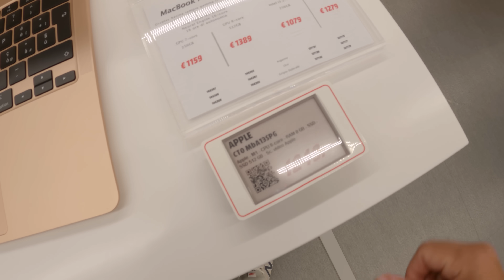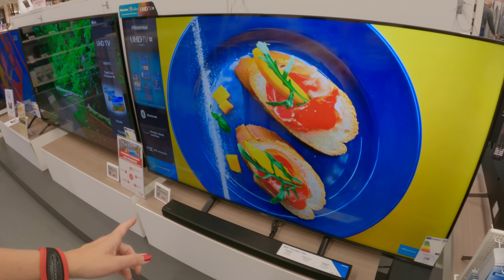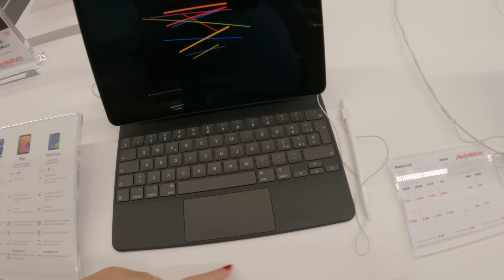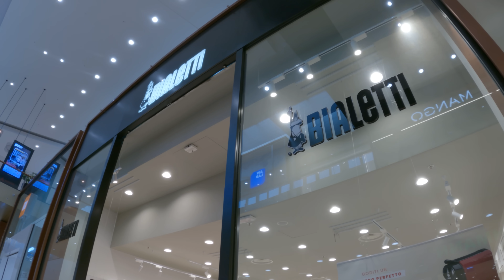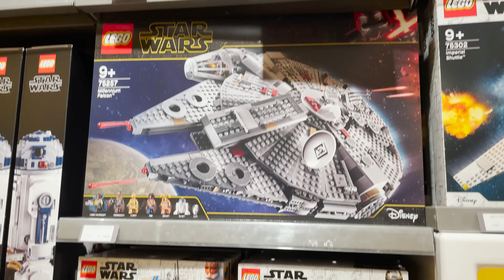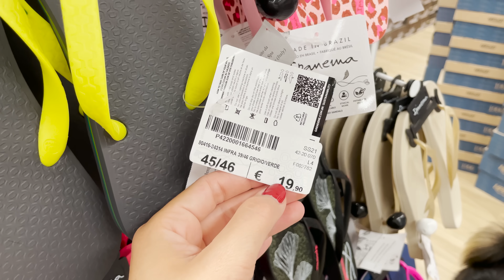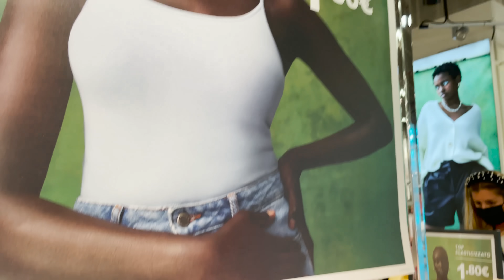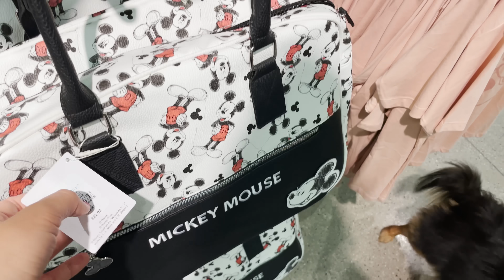COMO É UM SHOPPING NA ITÁLIA + PRIMARK, A LOJA MAIS BARATA QUE JÁ VI 😱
Fomos em um shopping em Verona, um dos melhores centros comerciais da cidade! São várias lojas para fazer compras, e mostrei o preço de tudo para vocês! Além disso, ali tem a loja da Primark, uma das mais baratas aqui na Itália! . .